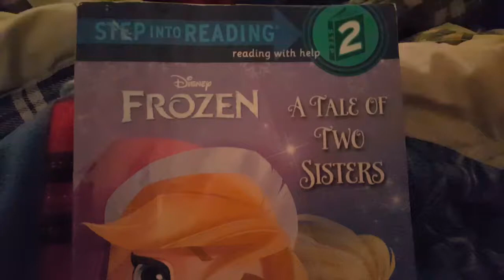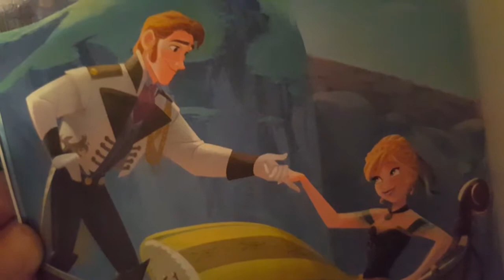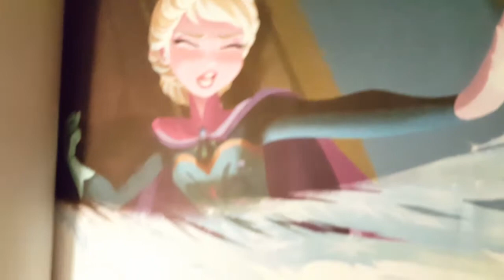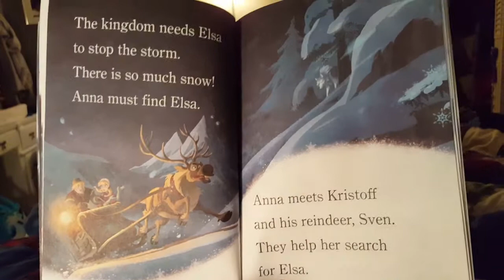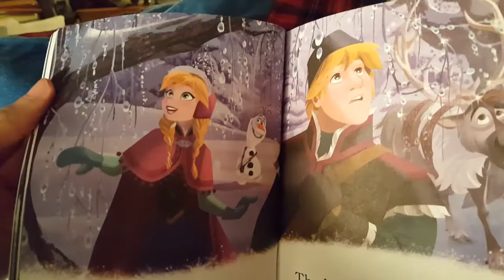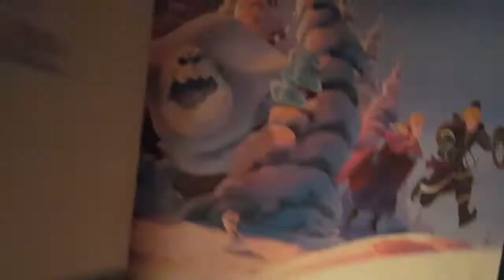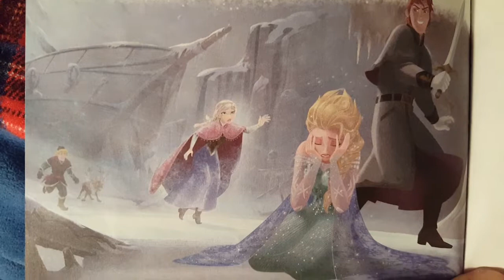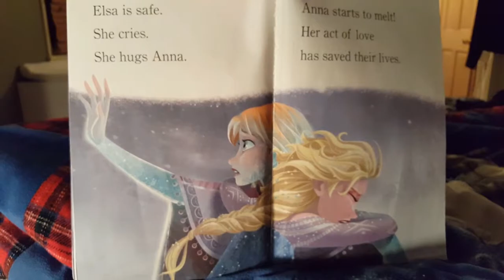Mommy Reads the Elsa Book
"A Tale of Two Sisters"